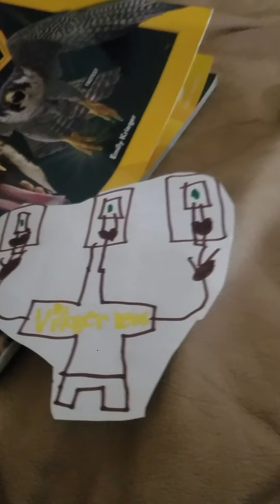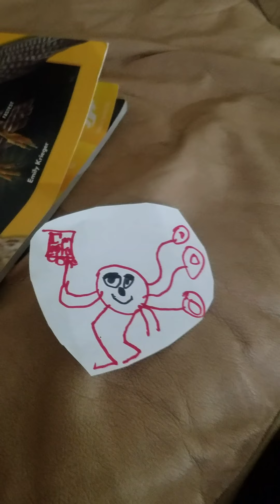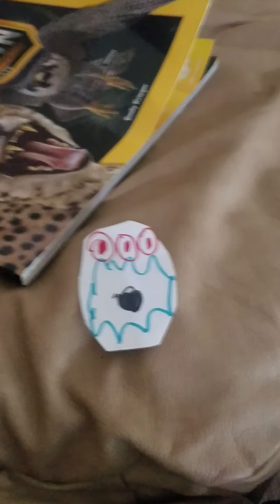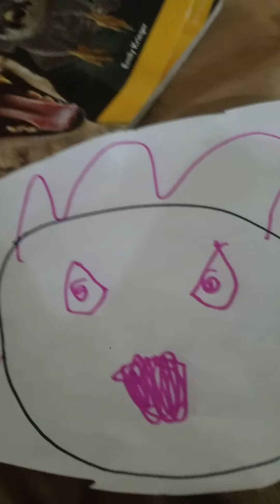Claytontoons individuals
Bonus

toonster class is by toxic